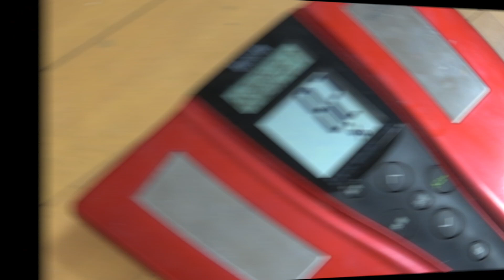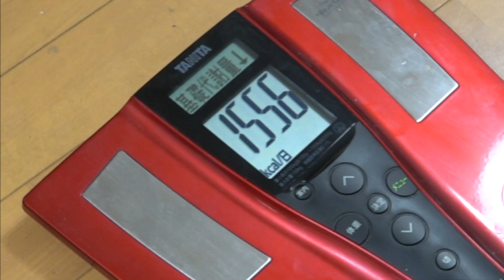パーソナルトレーナーの俺がダイエット始めることにしました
『NO RUNNING NO LIFE』
気を抜いてたらマジで大変なことになってしまった・・・
専門職として情けない限りです。はい。

◆ご依頼や問い合わせはこちらまで！(ご質問などはご遠慮ください)
※他、SNSなどからもご連絡可能です！
◆ランたなファミリーメンバーLINEをはじめました
◆BGM・効果音使用元サイト様
・DOVA-SYNDROME
※動画によっては使われていないサイトもございます